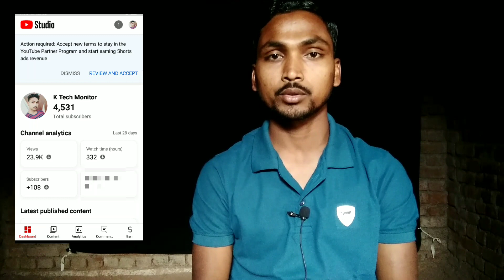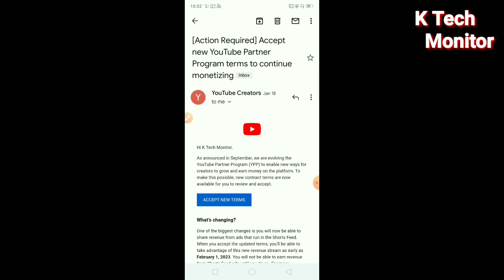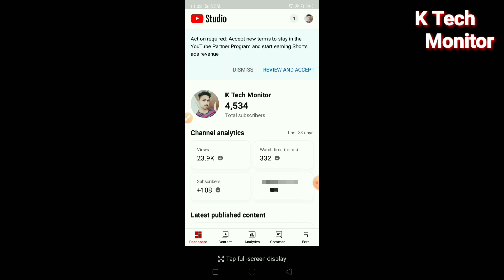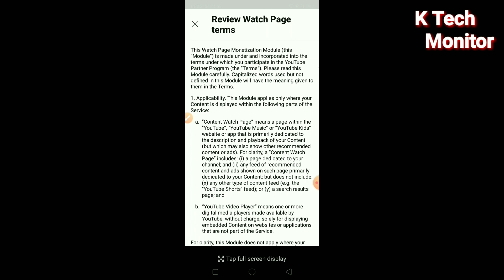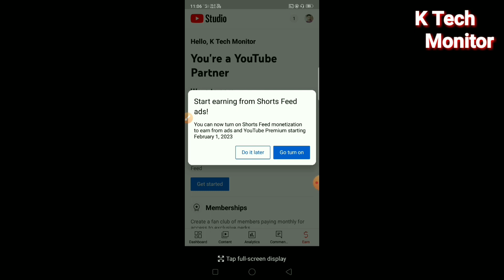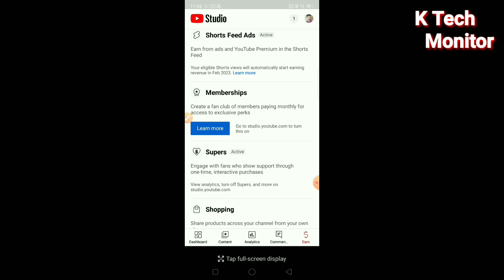Action Required Accept Kaise Kare | New Terms Review and Accept | Shorts Monetization Update 2023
Dosto aaj ki ish video mai mene Aapko ye bataya and samjhaya hu ki aap youtube partner program new terms ko kaise review and accept karenge.

Your Quires :-

Action required accept
Action required accept new terms to stay in the youtube partner program
Action required review and accept
How to accept new terms on mobile
How to accept new terms
Shorts video monetization update 2023
Shorts video ko monetize kaise kare
How to accept new youtube terms
Youtube monetization new term 2023
Yt studio mai action required accept kaise kare
How to review and accept youtube new terms 2023